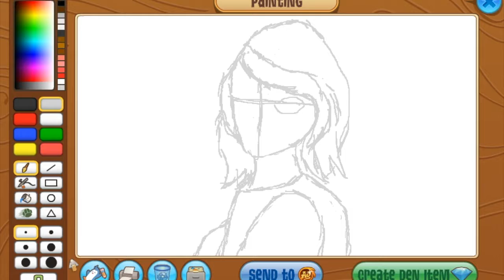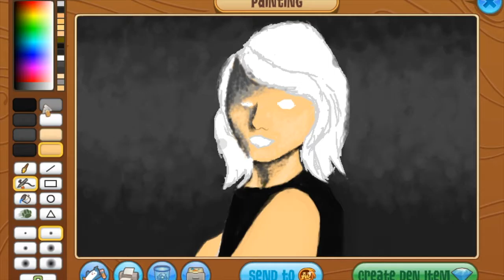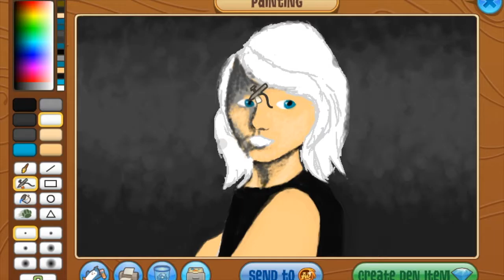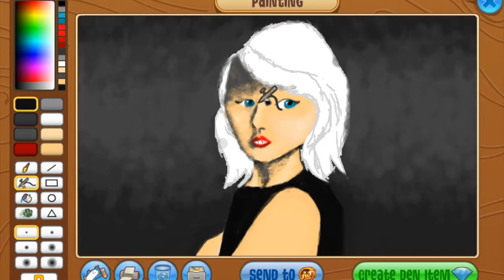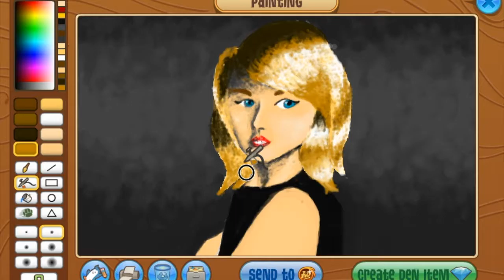Speedpaint ~ Taylor Swift [Speedpaint 8] | Moonscaled AJ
...i dunno if i like it